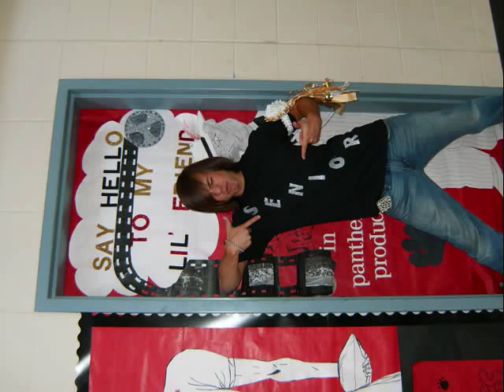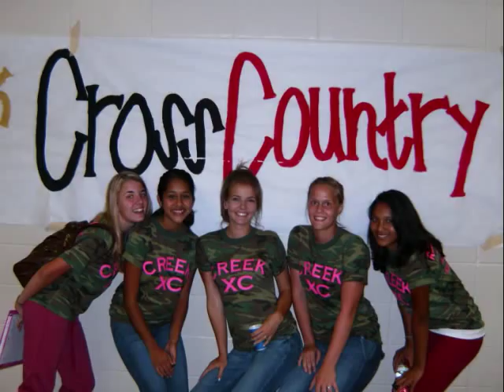Caney Creek High School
Woo hoo class of 2009 baby! These are some pictures from junior and senior year hope you guys like it =)